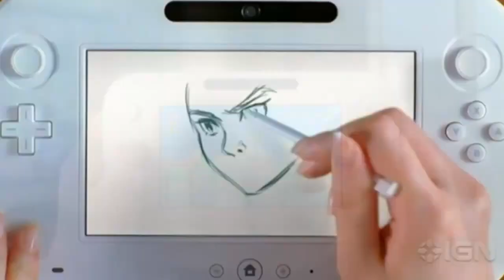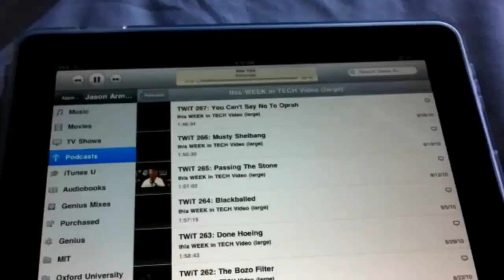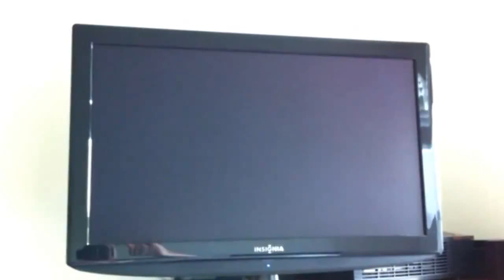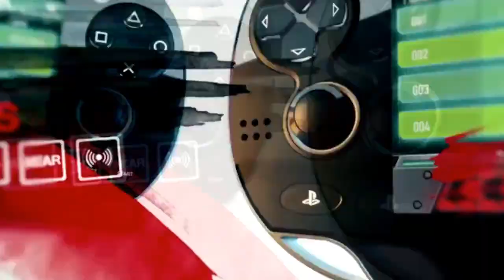История портативных консолей 11 часть